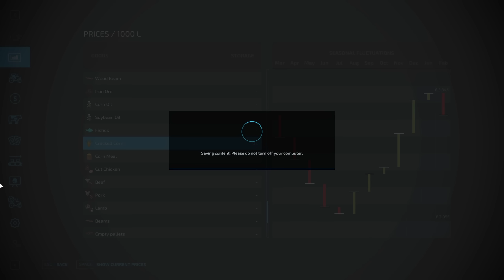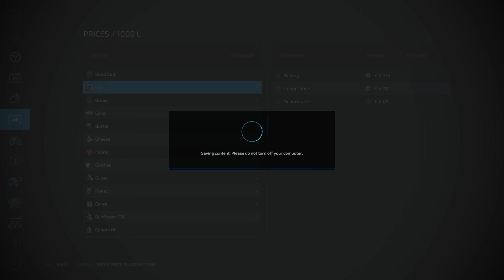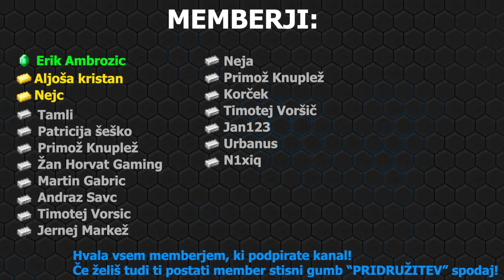VELIKA POŠILJKA NA POTI! | Farming Simulator 22 - San Carlos | Epizoda 28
VELIKA POŠILJKA NA POTI! | Farming Simulator 22 - San Carlos

URNIK UPLOADOV:
1-2 Videa na teden: [15.00]
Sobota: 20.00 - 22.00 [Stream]